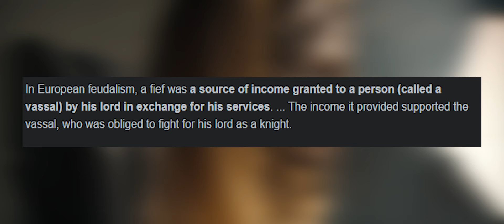reason why you should watch dune || dune movie analysis